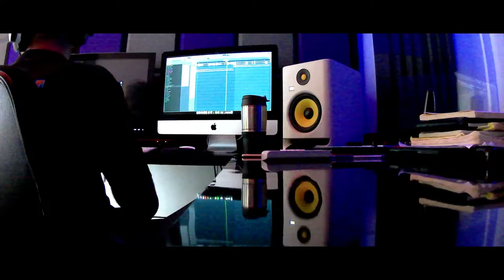EN UN ESTUDIO DE GRABACION PROFESIONAL || COMO HACER UN ÉXITO MUSICAL EN MINUTOS !! VLOG #1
Tw: @eduardodejesus_